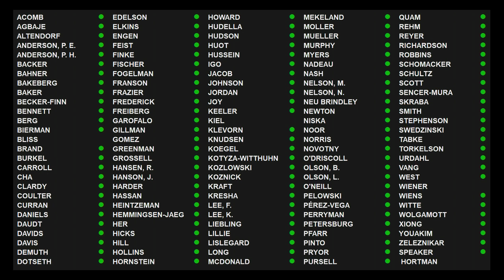MN House debates HF2988 5/8/23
The Minnesota House passed HF2988 during its May 8 floor session. would adopt recommendations of the 2023 Workers’ Compensation Advisory Committee, modify permanent partial disability schedules, and require a PTSD study. It now goes to Senate.